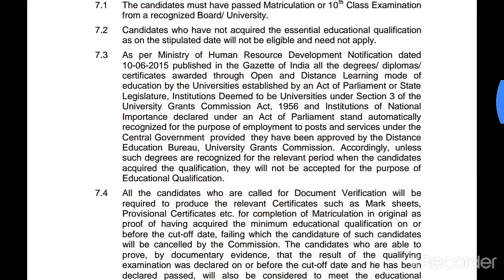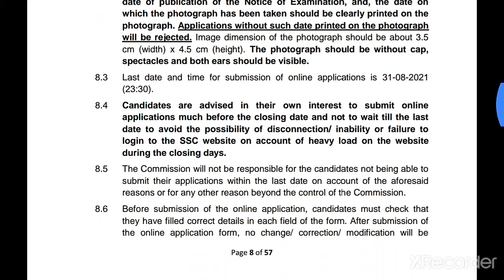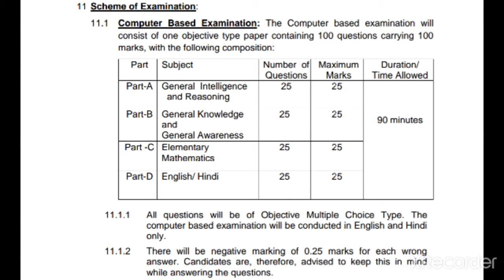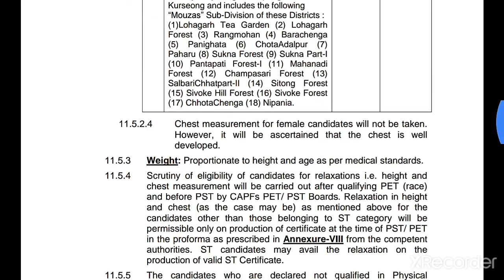SSC GD recruitment 2021|10th pass|😱25000+ vacancies| 31/08/2021 last date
Last date for application submission-31/08/2021